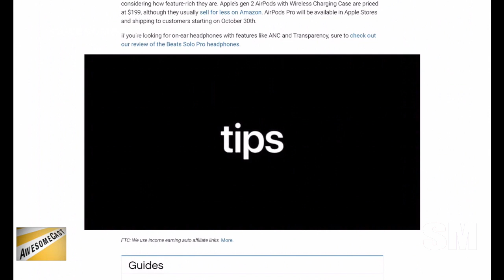What was the sound Chilla?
John Chichilla shares what it sounds like to when noice cancellation works on your Apple Airpods Pro.

From AwesomeCast 468.